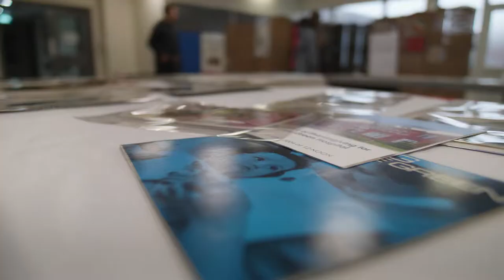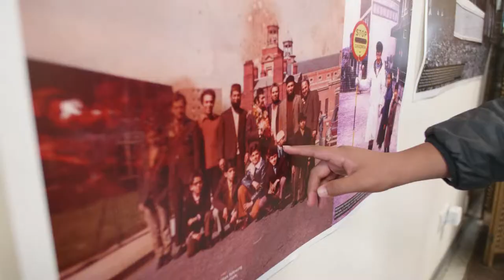Heritage Open Days 2018 by Andy, Naima, Christine, Nicky & Becky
In September 2018, we followed four of our event organisers and coordinators as they participated in England's Largest festival of history and culture. This is their Heritage Open Days...